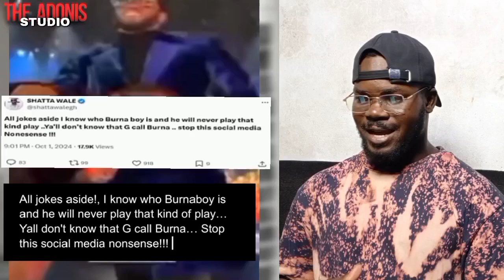P diddys Case is not looking Good as Shatta wale defends Burnaboy From Diddys Push allegations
This is an educational video to describe and explain the whole situations of what is going around with the speculation of diddy shutdown the Nigerian artists burnaboy ass and to clear the air and what other artists also think about the matter.